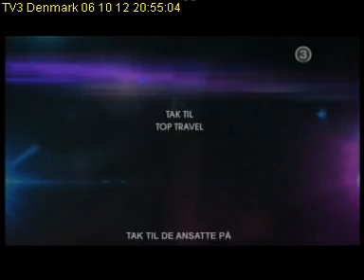TV3 Denmark 2012 10 06T20 54 59D279